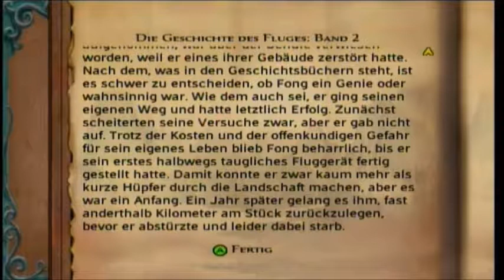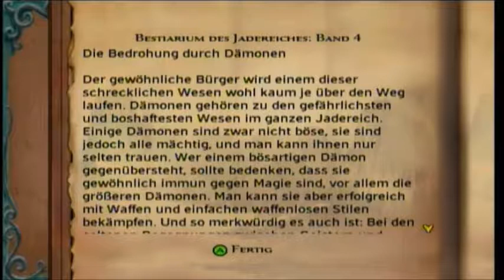JADE EMPIRE (Xbox) [German] #045 - Gao dem Großen und Inquisitor Lim eingeholt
Nach einige Schlachten mit die Piraten, finde wir nicht nur zwischenzeitig Gaos Schatzkammer, sondern wir erreichen ihn auch schon ganz oben mit den Lotus-Assassinen Lim.